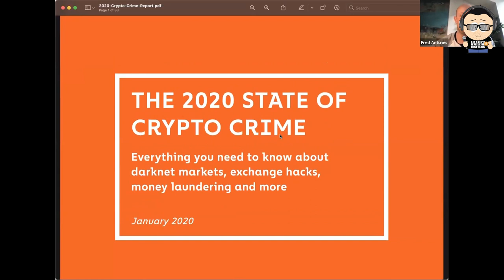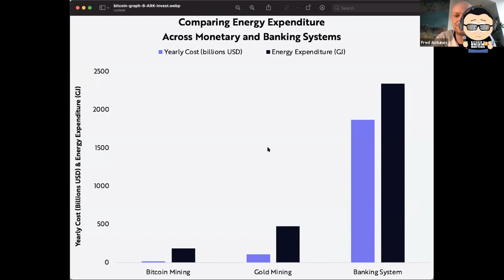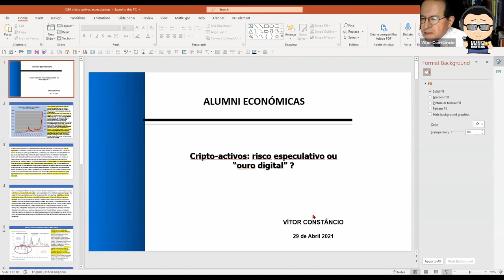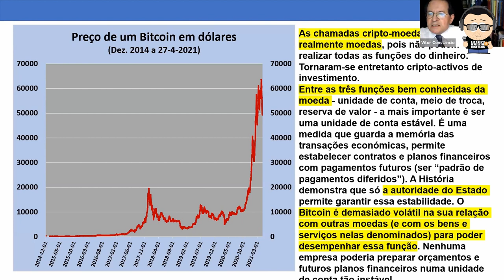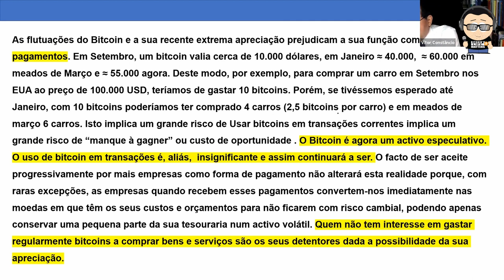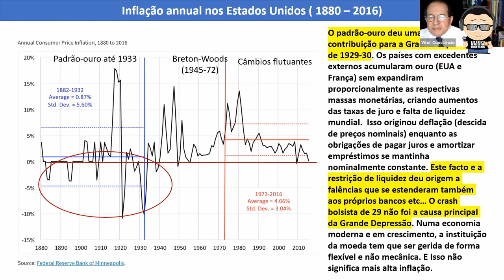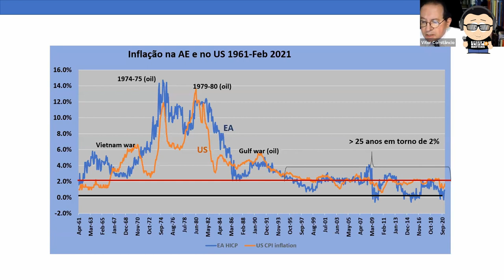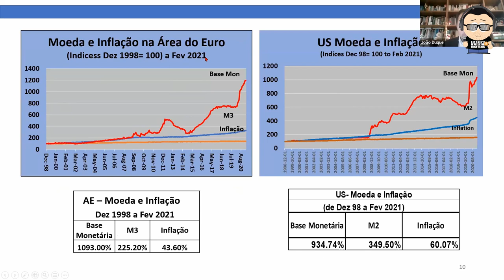FYM News: Vítor Constâncio vs Fred Antunes - Criptomoedas: Investir, Usar ou Esquecer? (2021-04-29)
🇵🇹 This debate is in Portuguese 🇵🇹